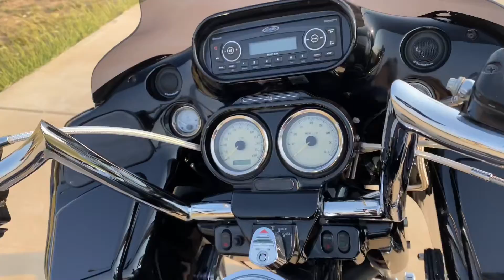Harley road glide edit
Friend of mine detailed my bike and it came out sick! So I made a quick edit of it!